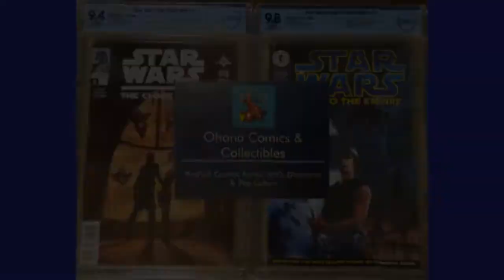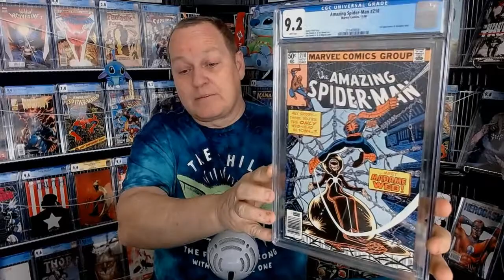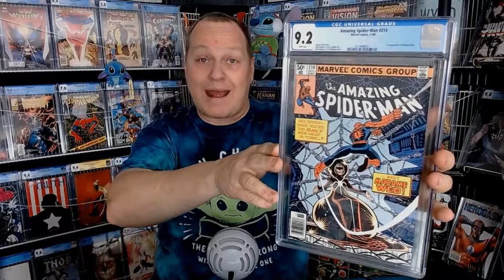Hot Spider Movie News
Madame Webb coming to big screen!!!